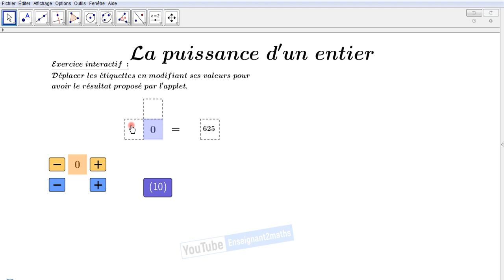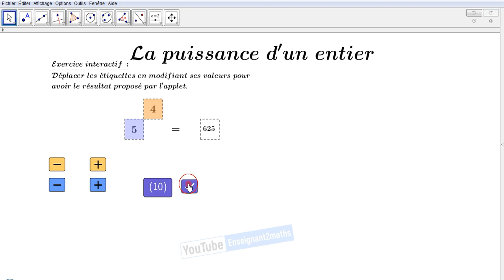La puissance d'un entier : Applet interactif